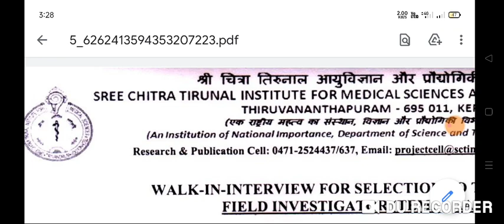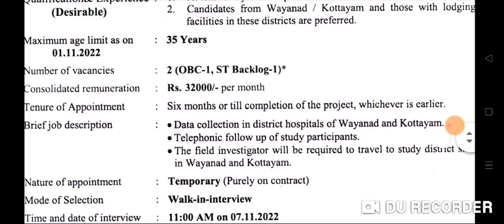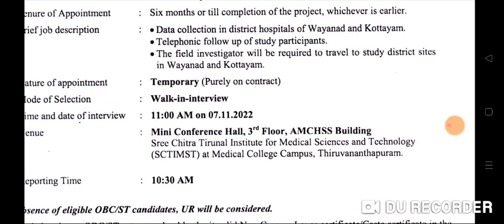nursing officer vacancy |staff nurse vacancy latest nursing vacancy | nursing job all india apply